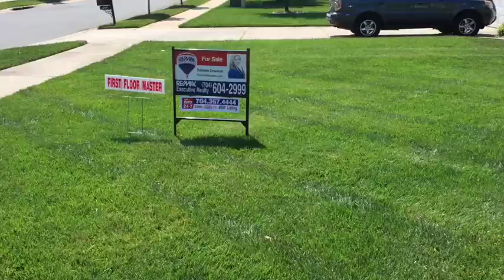MATTHEWS, NC HOME FOR SALE- REALTOR-DANIELLE EDWARDS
CHARLOTTE REALTOR -HOME FOR SALE: MATTHEWS, NC 4 bed 2 1/2 bath for $282,500.  This stunning home listed by Danielle Edwards with Remax Executive has a Master down, sunroom, new roof, new windows, surround sound inside and outside, new appliances, tall fence, hot tub.. AND MORE!  Seconds from Bulter High, Cosco, Lowes, Starbucks, hobby lobby, Pier One and a dozen other top stores!  Easy access to 485. For information on buying this home, or listing your home for sale with REMAX'S winner of online marketing contact DANIELLE EDWARDS!